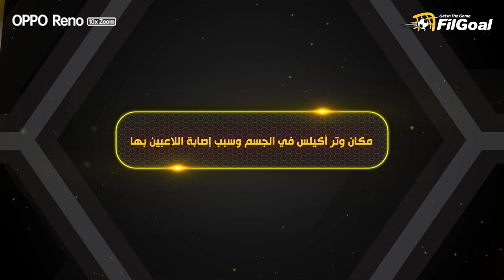طبيب المنتخب: المدافعين والحراس الأكثر إصابة بالقطع في وتر أكيلس وهذه طريقة الواقية من الإصابة